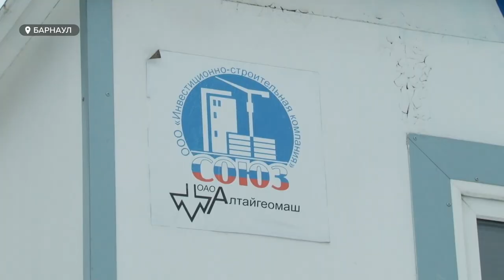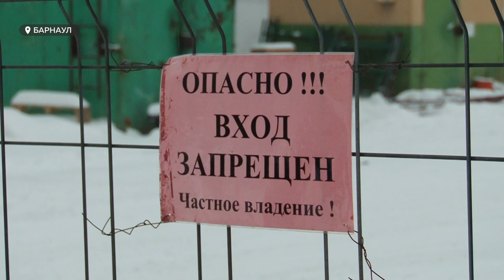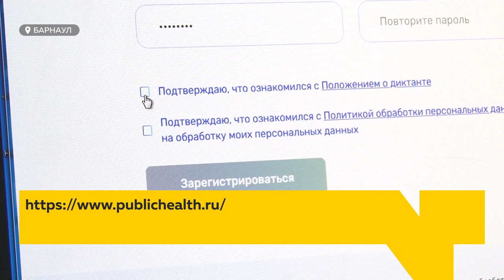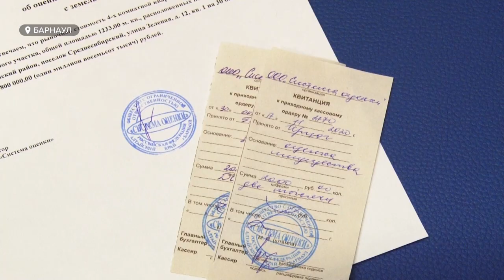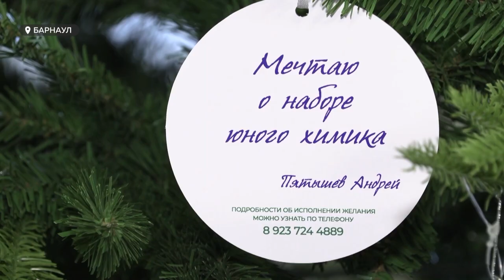«День с Толком». 21.12.2020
Смотрите в выпуске:

- «Посуда-центр»,как место лечения больных- в прошлом. Так планируется ли создание нового ковидного госпиталя ?
- Пациенты очень ждут. Когда решится проблема очередей и нехватки терапевтов в 14 -й поликлинике Барнаула?
- Дотянуться до «Челси». Как в регионе растят юных футболистов?